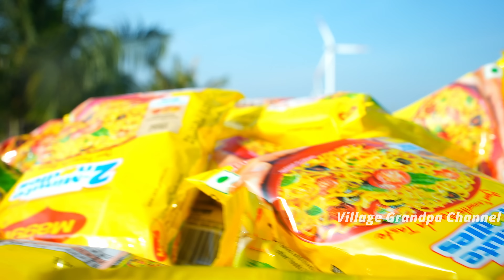100 MAGGI NOODLES RECIPE | DELICIOUS VEGETABLE MASALA NOODLES | Village Grandpa Show